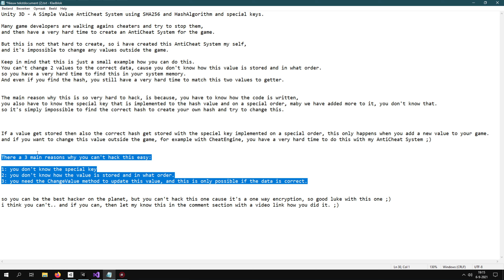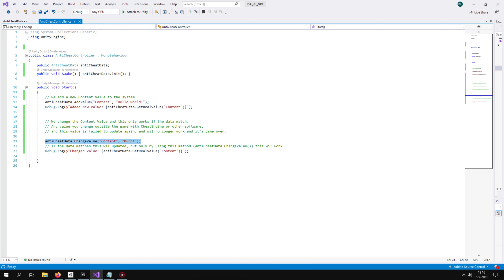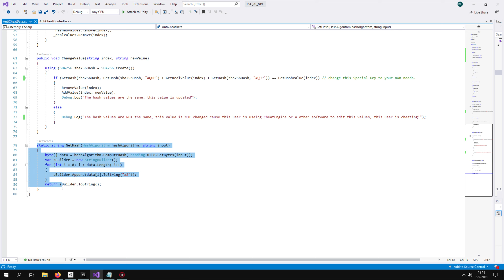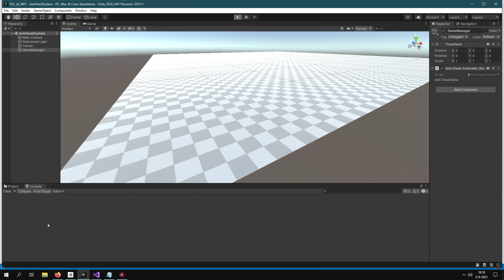Unity 3D - A Simple Anti Cheat System using SHA256 HashAlgorithm and Special Keys.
I created this Simple Anti Cheat System, and it's impossible to change any string values outside the game. you can also use this with bool's int's or float's or other values types, just try it.

Keep in mind that this is just a very small example how you can do this.
You can't change 2 values to the correct data, cause you don't know how this value is stored and in what order.
so you have a very hard time to find this in your system memory.
And even if you find the hash, you still have a very hard time to match this two values.

The main reason why this is so very hard to hack, is because its a one way encryption, you have to know how the code is written,
you also have to know the special key that is implemented to the hash value and on a special order, maby i have added more keys to it, you don't know that.
so it's simply impossible to find the correct hash to create your own hash and try to change this.

If a value get stored then also the correct hash get stored with the special key implemented on a special order, this only happens when you add a new value to your game.
and if you want to change this value outside the game, for example with CheatEngine, you have a very hard time to do this with my AntiCheat System ;)

There a 3 main reasons why you can't hack this easy:
1: you don't know the special key (i can edit this in any way)
2: you don't know how the hash value is stored and in what order.  (i can edit this in any way)
3: you need the ChangeValue method to update this value, and this is only possible if the data is correct.

and if you have any questions please place it in the comment section.